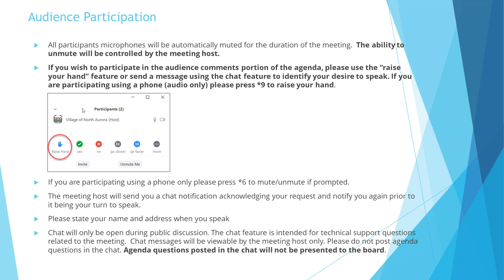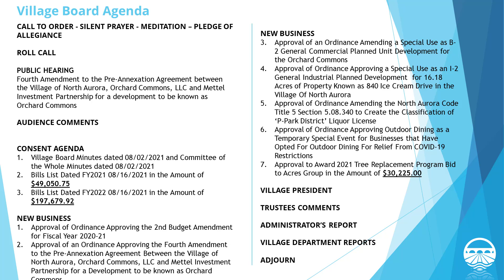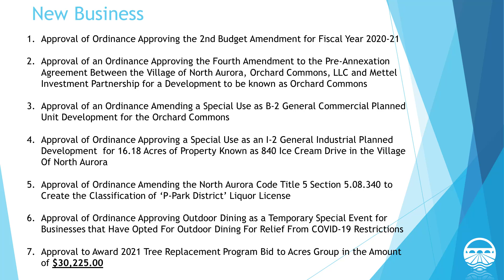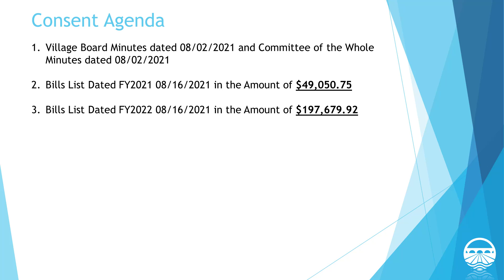Village of North Aurora Village Board Meeting 8-16-2021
Village of North Aurora Village Board Meeting recorded Monday, August 16, 2021.
AGENDA
00:08 - CALL TO ORDER - SILENT PRAYER - MEDITATION – PLEDGE OF ALLEGIANCE
00:55 - ROLL CALL
01:12 – PUBLIC HEARING
01:36 – AUDIENCE COMMENTS
01:42 – CONSENT AGENDA
02:02 – NEW BUSINESS
02:02 – ITEM 1
04:17 – ITEM 2
05:39 – ITEM 3
06:10 – ITEM 4
06:52 – ITEM 5
07:50 – ITEM 6
08:47 – ITEM 7
10:09 – VILLAGE PRESIDENT
10:11 – TRUSTEES COMMENTS
10:14 – ADMINISTRATOR’S REPORT
10:32– VILLAGE DEPARTMENT REPORTS
11:35 – ADJOURN